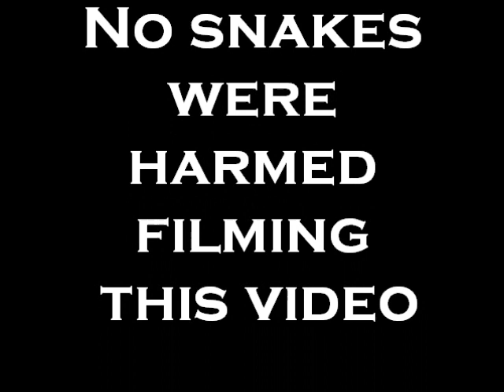Snakes on snow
Some adders wandering on snow on a sunny spring day 2.4.2010, Finland.